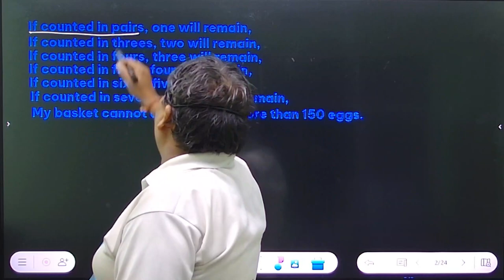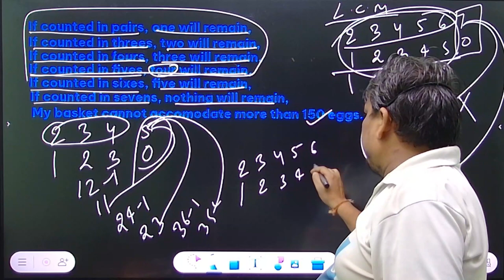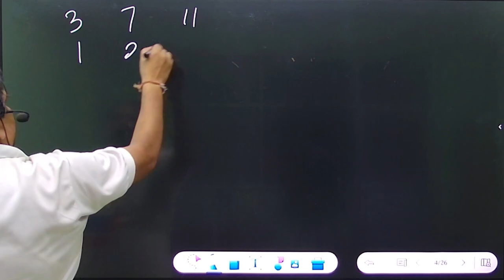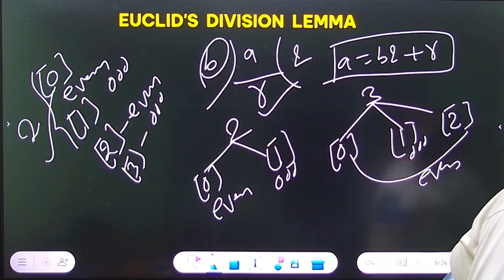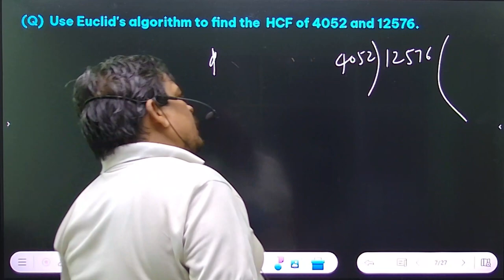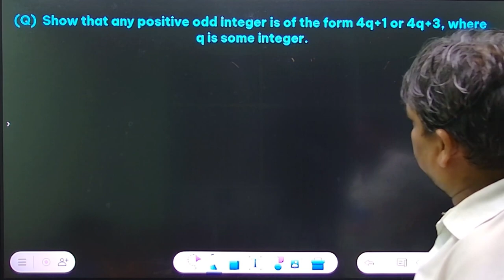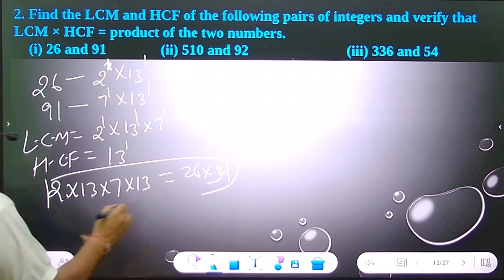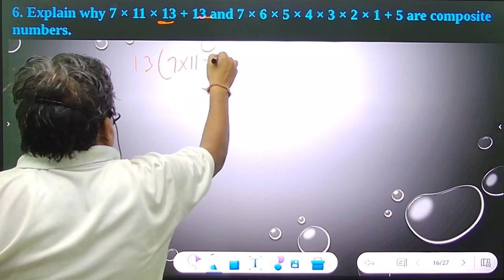MATHEMATICS | CLASS 10| CH :- 1 REAL NUMBERS | PART 01 EP 01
Class 10 Maths Chapter 1 | Real Numbers - Introduction 2022-23

✔️ Class: 10th
✔️ Subject: Maths
✔️ Chapter: Real Numbers (Chapter 1)
✔️ Topic Name: Class 10 Maths Chapter 1 | Real Numbers - Introduction
✔️ Topics to be Covered :  .Introduction of the chapter real numbers have been discussed in this video , The fundamental theorem of arithmetic along with line by line solution of exercise 1.1

                                      Creatorssuper30.com